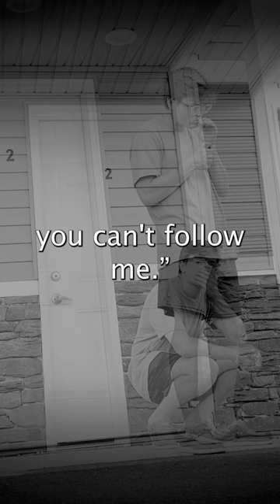A short love story